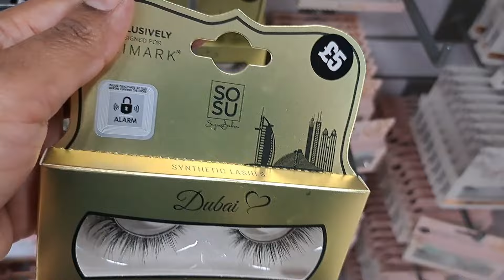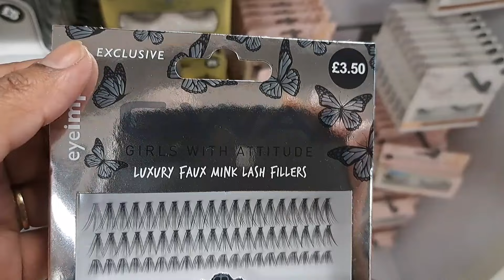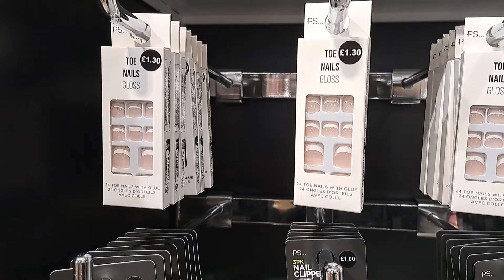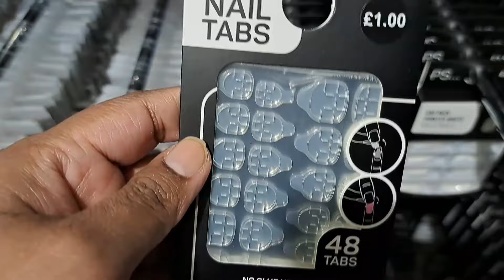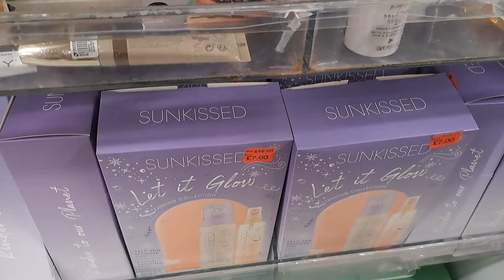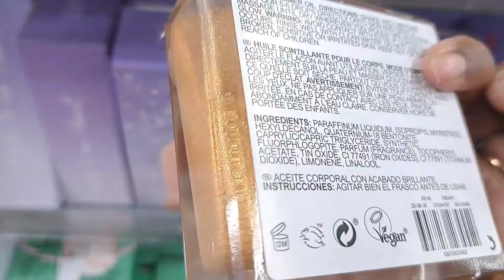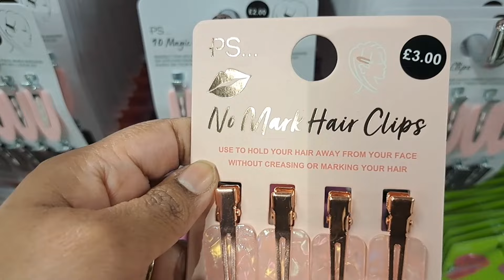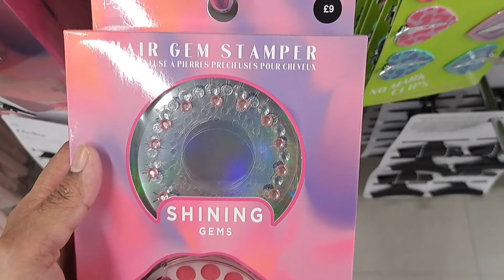Primark Makeup & Beauty Product's || New Collection April 2023 || 2.0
Hi everyone 👋 come shop with me at Primark. Wide range of makeup and beauty products are on the sale. Go grab it.